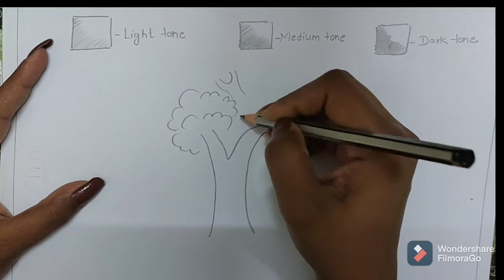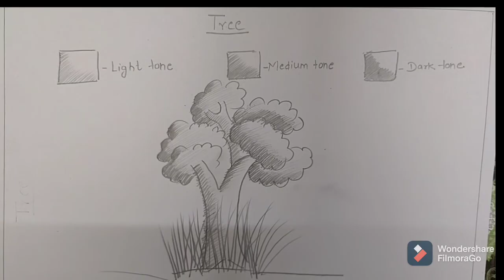ART & CRAFT_CLASS VII_TREE DRAWING